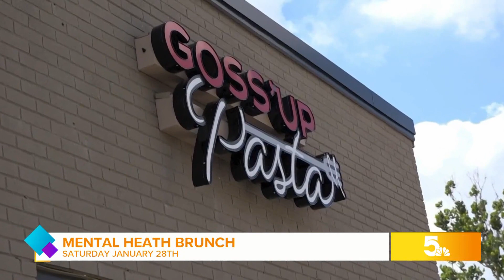Goss'Up Pasta to host Mental Health Brunch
Goss’Up Pasta and Effervesce Counseling will host their first Mental Health Brunch of the year on Saturday January 28, 2023.